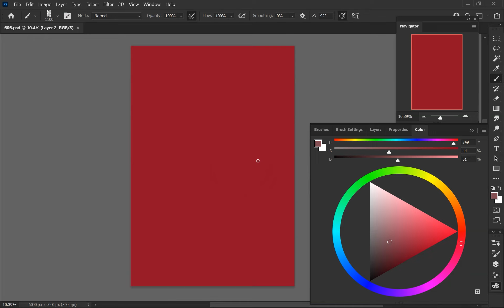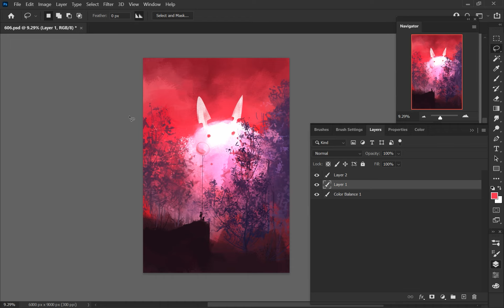Neighbour (#606) | Speedpaint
Tool used: One by Wacom